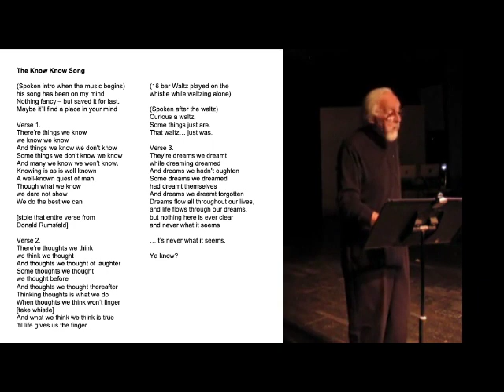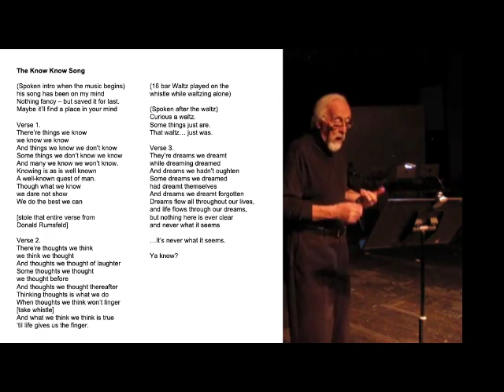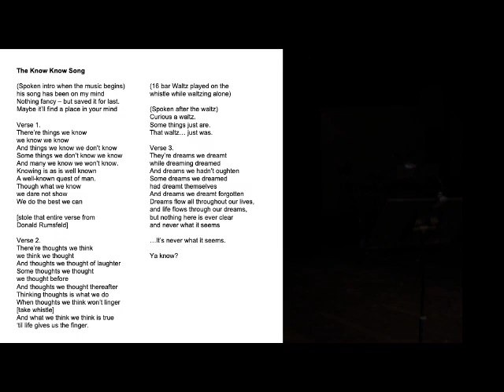The Know Know Song